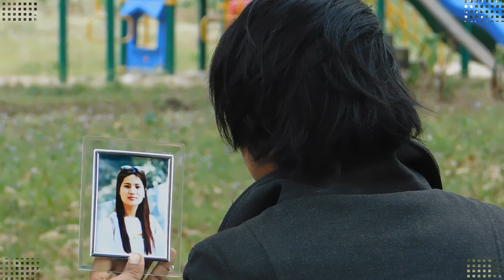Sansar Chhodi jadaichhu mata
Cover Song Sansar Chhodi
Voice :- Anil Dumjan